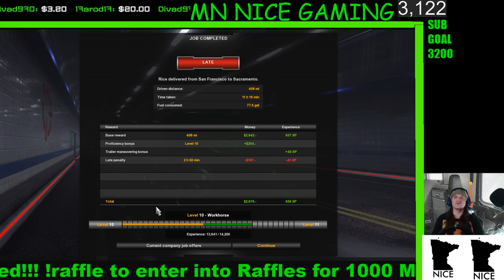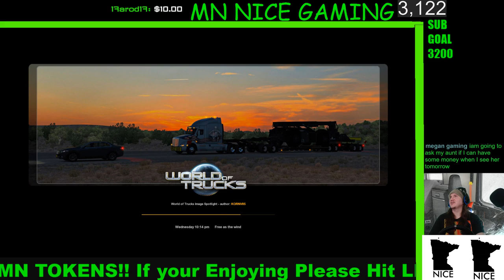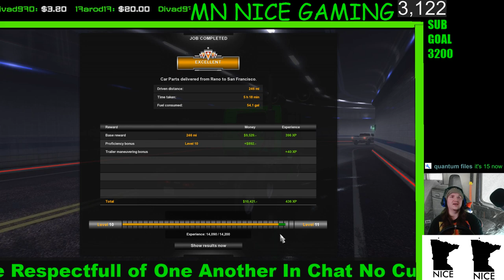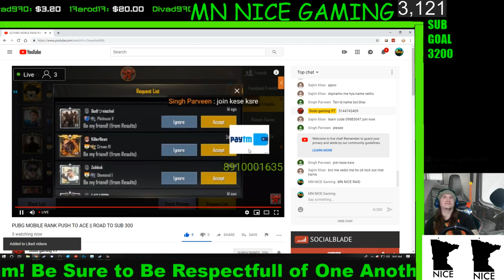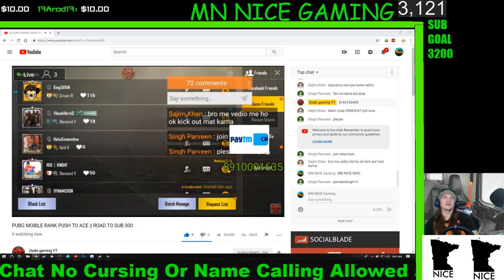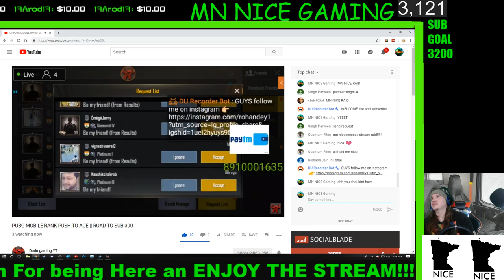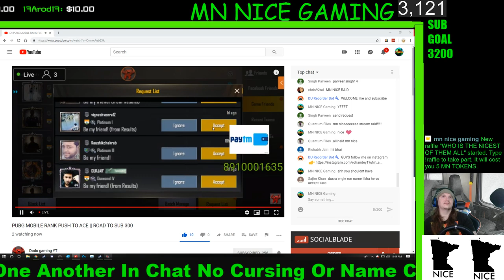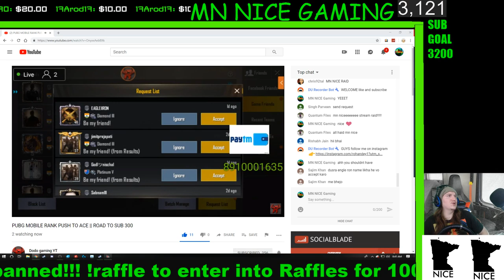American Truck Simulator Logitech Shifter and Wheel -LIVE- 3/2/2019 MN NICE GAMING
American Truck Simulator With logitech shifter and wheel setup - LIVE- 3/2/2019 MN NICE GAMING

Every sunday i go live an link together amazing people! pulling up channels on screen to show everyone and help youtubers meet other youtbers to work with an grow with!

 Be sure to leave a comment reading all comments! shout out to all

1$ = Bro dap to cam
5$= Epic dance
10$= Ill play with one hand for 2  mins
20$= Tshirt Signed By Me

Keyboard-Just your average
mechanical keyboard
Mouse-Utech venus 16 button mouse
webcam- Logitech C920
Graphics card- 1050 Ti
Ram- 16 Gb
Wheel-Logitech g920 Steering Wheel
Shifter-Logitech 5 speed Shifter
PC Tower- Thermal
SSD- Samsung 250 gb SSD
Monitors-(i just use 3 Tvs)

Live stream with your boy MN NICE GAMING get at me
join in the fun guys leave a comment shouting out all in comments!!
fun gaming for everyone!